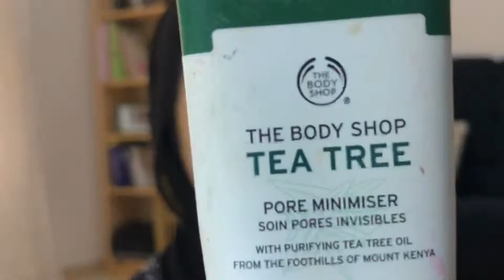ميكاب نو ميكاب لوك || Nude Look No-Makeup Makeup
No makeup look using all essential products, not the simplest, but guarantees a smooth and simple look.

Materials:
Moisturizer: Kiehl’s
Primer: Body Shop Tea Tree
Foundation: ISADORA
Blusher: Bourjois
Lipstick: Topshop
Contour: Marc Jacob
Mascara: ISADORA
Conceler: BOURJOIS healthy mi